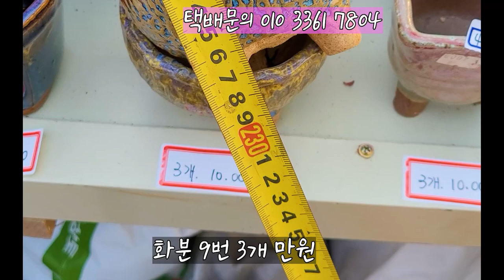8가지영양가득 배합토, 가격착하고 멋지고 이쁜화분, 그에 어울리는 국민 다육이들 득템기회(FEAT.010 3361 7804)